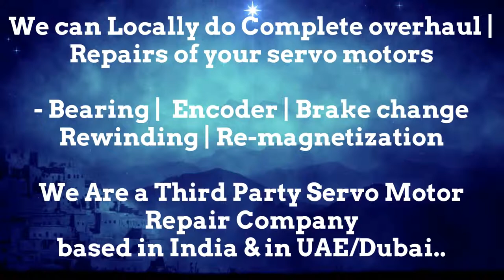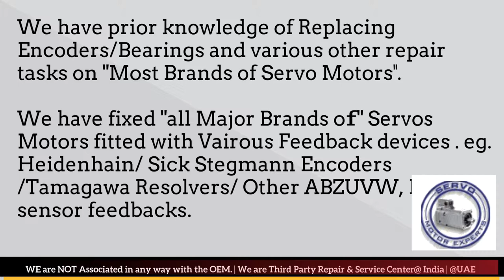Magnetic Italy Encoder Repair Arab GCC Servo Motor Drive Dubai Resolver Align India UAE Oman KSA